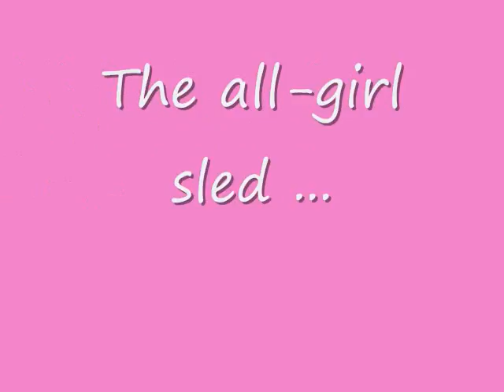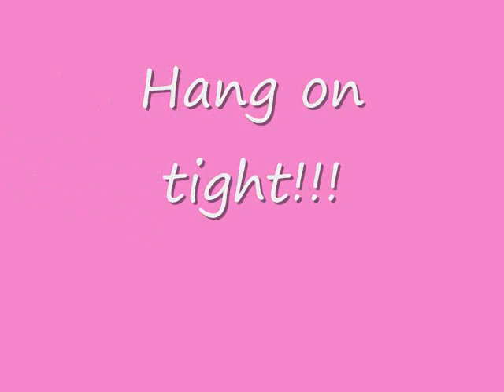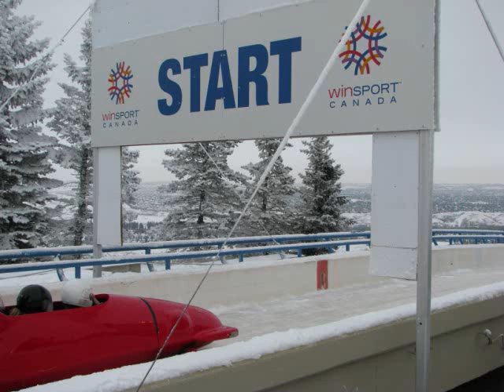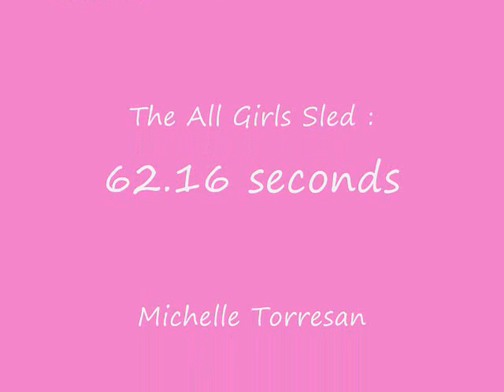Bobsled day_0001.wmv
The official video of our bobsled ride at COP!! The onboard camera is actually from the guys sled, but you get the idea ...